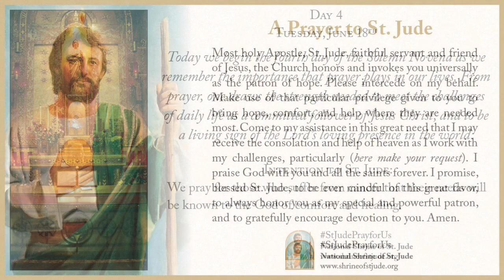Day 4 — June Solemn Novena to St. Jude 2019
Tuesday, June 18th, day four (of nine) of the June Solemn Novena to St. Jude 2019. For more information on the National Shrine of St. Jude,